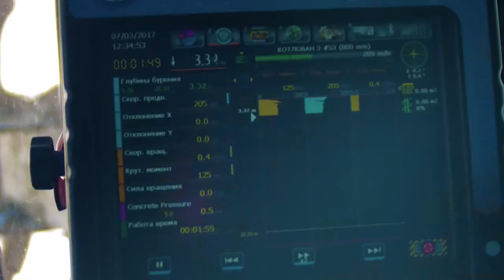Греческий парк: как укрепляли склоны Приморского бульвара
Важнейшей частью реализации проекта Греческого парка стало укрепление склона, благодаря чему удалось сохранить зеленую зону и Приморский бульвар.